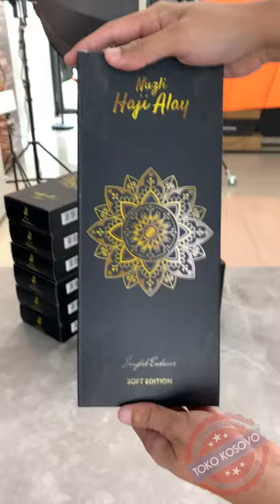Unboxing Songkok Haji Alay Laser Model Terbaru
Haji Alay Laser Terbaru